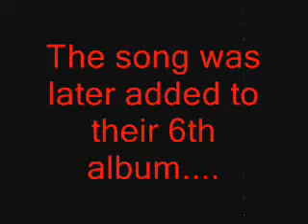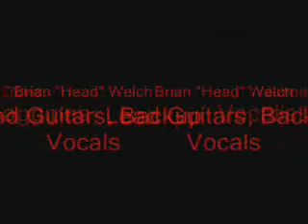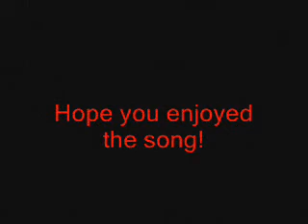Neidermeyers Mind-Alive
Both verisons of Alive